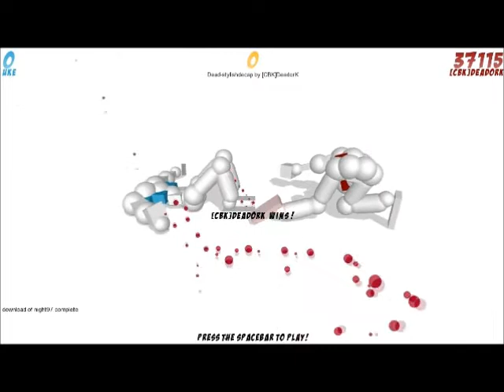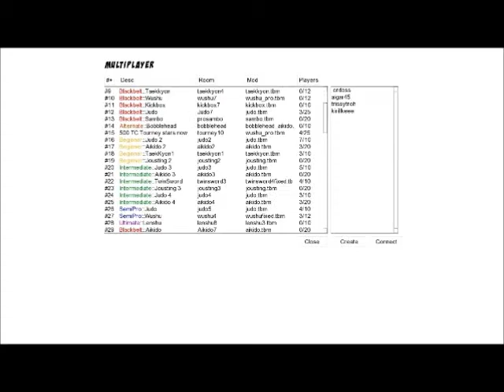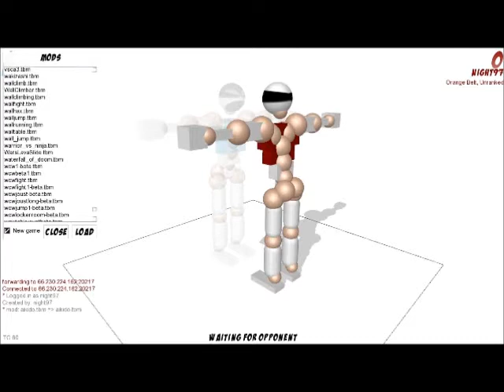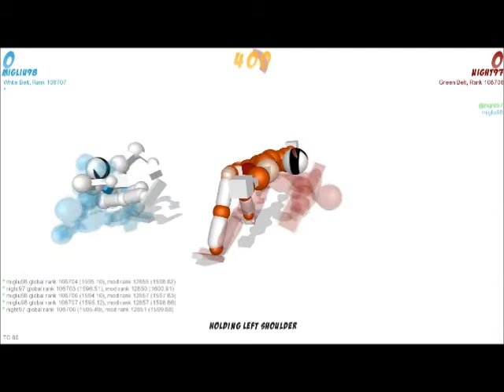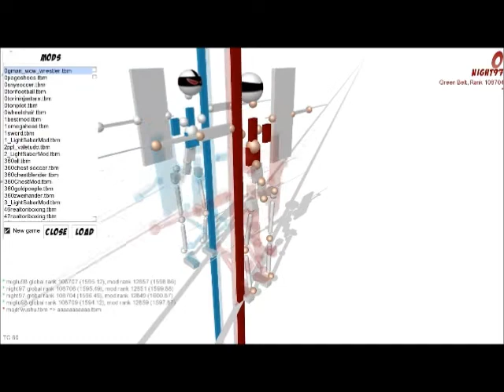Toribash! si è proprio lui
un gioco che merita di giocarci per sempre o almeno di provarlo